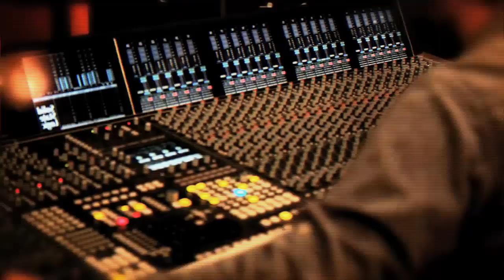Purple Rain - Ali Campbell (oLd Party Remix)